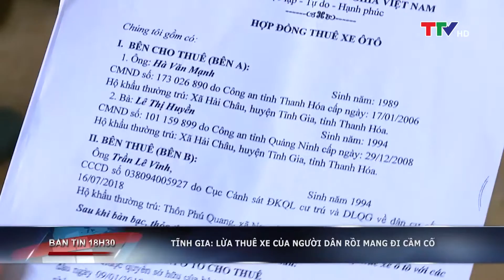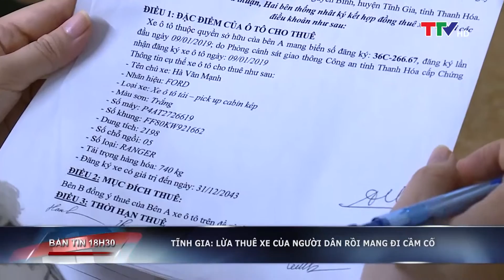Bản tin 18h30 ngày 6/5/2019